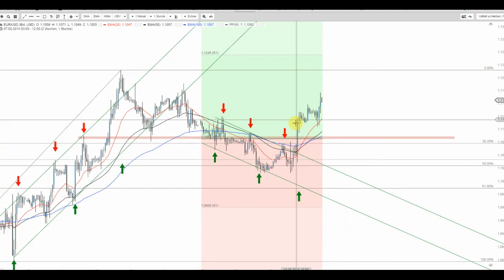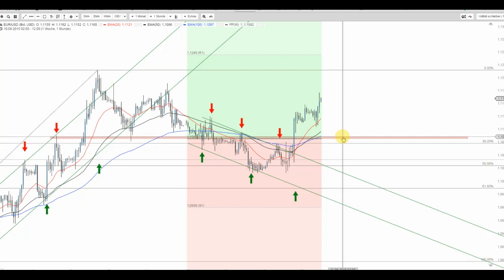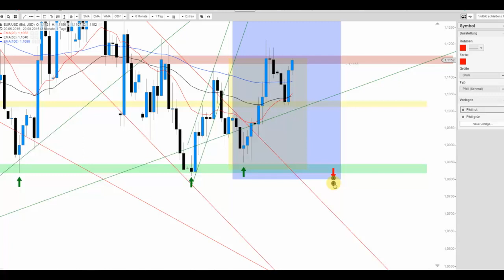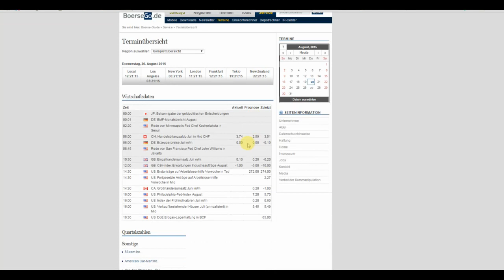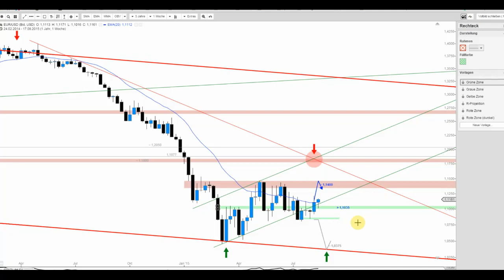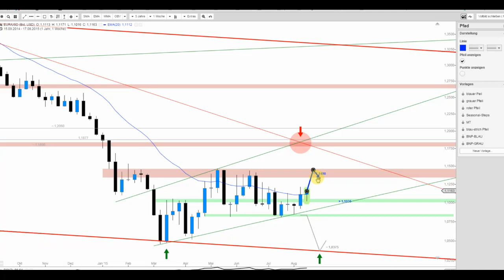EUR/USD nähert sich dem Entscheidungslevel (Widerstand)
Unmittelbar am Widerstand von 1,1155 USD ist die Situation äußerst spannend. Rein technische verspricht sich beim EUR/USD jedenfalls weiteres Potenzial sofern der Ausbruch gelingt.